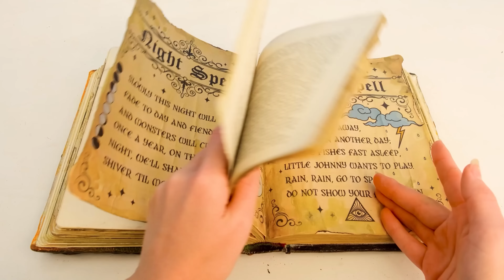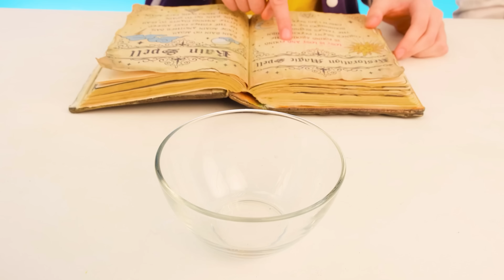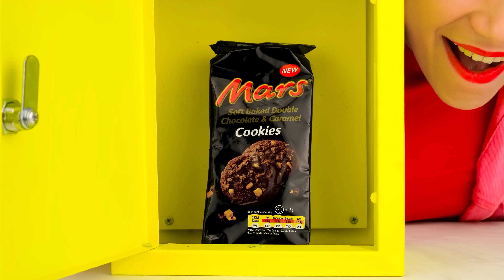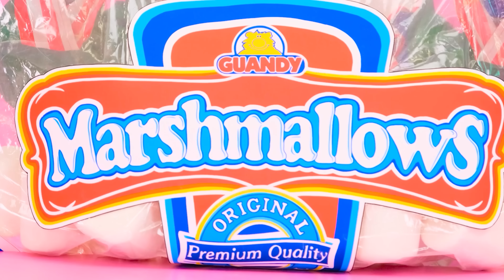Λύστε την Μυστήρια Challenge των 1000 Κλειδιών | Αστείες Διατροφικές Καταστάσεις PaRaRa Challenge